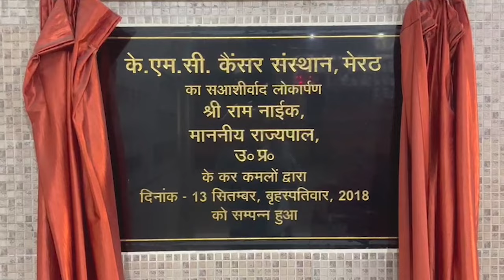लोकदल की परिवर्तन यात्रा ने विपक्ष को परेशानी में डाला,मीलों लंबा काफिला - First Byte Tv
परिवर्तन यात्रा के दूसरे चरण में मेरठ से निकले विजेंद्र सिंह
बिजनौर पहुंचकर हुआ दूसरे चरण का समापन
हजारों ट्रैक्टरों की गड़गड़ाहट की किसान राजनीति में धमक
वाहनों के काफिले ने लगाया घंटों का जाम
रास्ते भर बरसते रहे फूल, जगह जगह भव्य स्वागत
लोकसभा चुनाव दमदार तरीके से लड़ेगा लोकदल-विजेंद्र सिंह
लोकदल के राष्ट्रीय महासचिव बनने के बाद परिवर्तन यात्रा पर निकले चौ.विजेंद्र सिंह ने एक बार फिर से अपनी ताकत का अहसास विपक्षी दलों को करा दिया। मेरठ से शुरू हुए दूसरे चरण में हजारों ट्रैक्टर व वाहनों के काफिले के साथ विजेंद्र सिंह ने बिजनौर में प्रवेश किया। यहां बिजनौर कार्यालय का उद्घाटन करने के साथ ही विजेंद्र सिंह ने यह संदेश भी दे दिया है कि पश्चिमी उत्तर प्रदेश की राजनीति में उनकी पार्टी दमदार तरीके से अपना अहसास करायेगी। वाहनों के लंबे काफिले के चलते रास्ते भर में पुलिस का भारी इंतजाम होने के बावजूद कई जगह जाम की स्थिति बनी रही। After becoming the National General Secretary of Lok Dal, Chaudhary Vijendra Singh, who set out on the Parivartan Yatra, once again made the opposition parties realize his strength. In the second phase which started from Meerut, Vijendra Singh entered Bijnor with a convoy of thousands of tractors and vehicles. Along with inaugurating the Bijnor office here, Vijendra Singh has also given the message that his party will make its presence felt in a strong manner in the politics of Western Uttar Pradesh.

परिवर्तन यात्रा
चौ.विजेंद्र सिंह